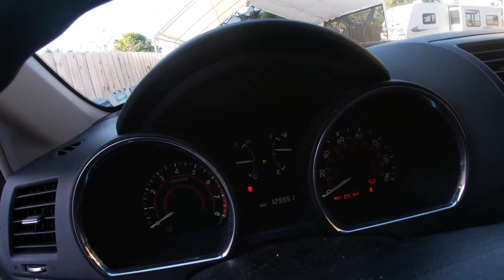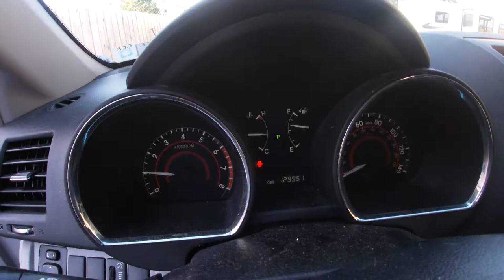how to check atf level on 2010 toyota highlander